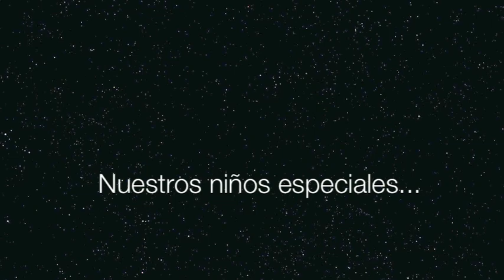La Aldea niños especiales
Fiesta en los años 70 dedicada a nuestros niños especiales